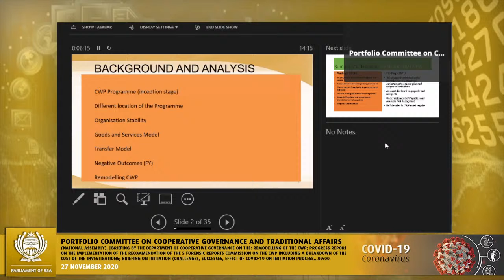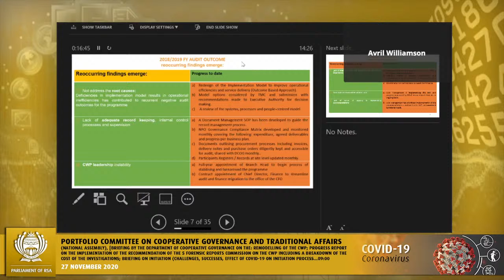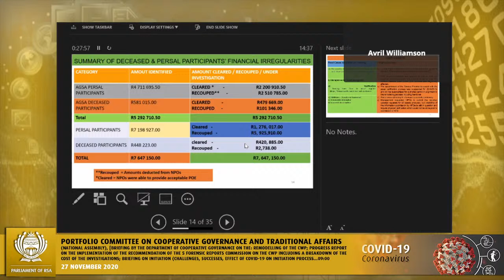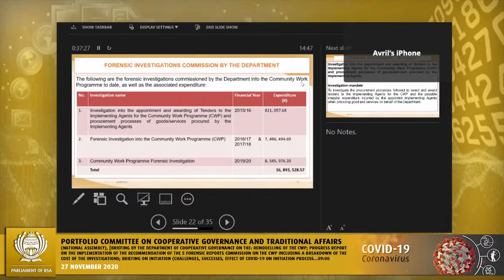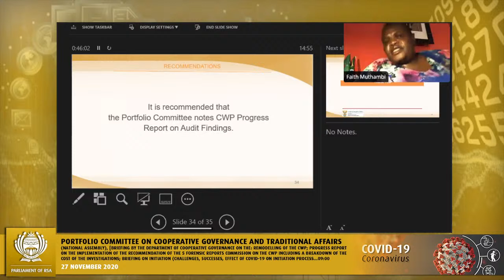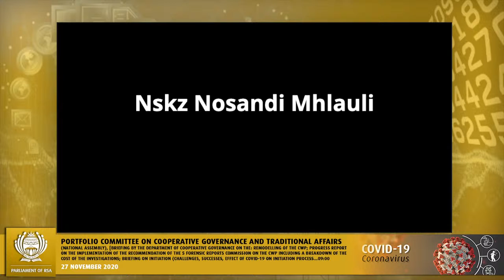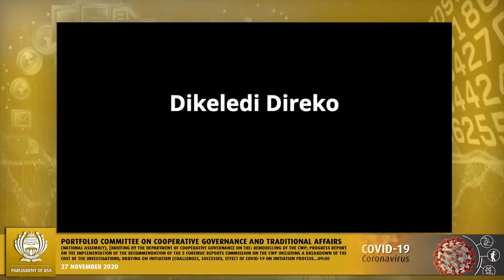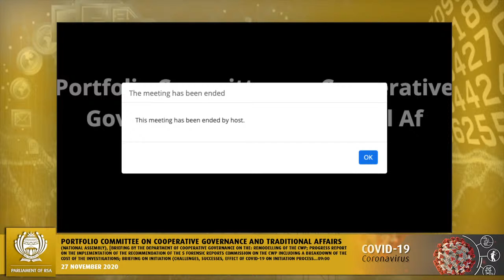Portfolio Committee on Cooperative Governance and Traditional Affairs (Part 2), 27 November 2020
(National Assembly), [Briefing by the Department of Cooperative Governance on the: Remodelling of the CWP; Progress report on the implementation of the recommendation of the 5 forensic reports commission on the CWP including a breakdown of the cost of the investigations; Briefing on initiation (challenges, successes, effect of Covid-19 on initiation process; illegal initiation schools; consequence for non-compliance, etc) by: Department of Cooperative Governance (DTA) – presentation must include death statistics per province too for the past three years); National House of Traditional Leadership (NHTL); Contralesa; CRL Rights Commission], Virtual Meeting Platform, 09:00